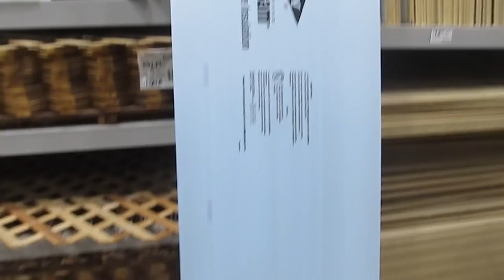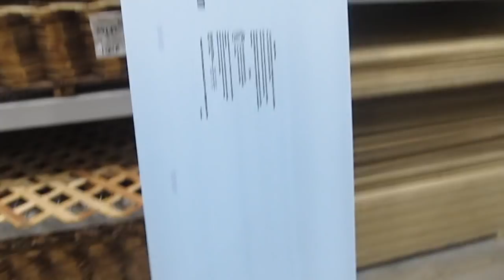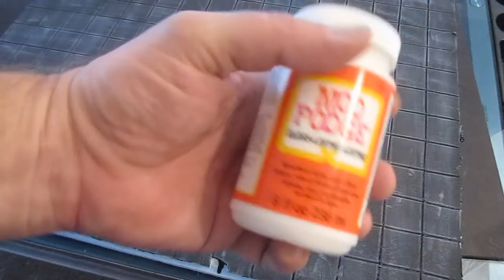Make fast easy dungeon terrain and tiles -cheap - part 1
Want to make cheap but great looking dungeons for table top gaming?
You can have this dungeon base completed in about four hours.

This is part 1 of a 3 part series on how to make fast, easy, and cheap dungeon terrain using foam you can buy at any home improvement store. In this part I show you how to make the table top grid base of the dungeon.
This foam is durable and very easy to work with. And it is modular you can put pieces together to make a dungeon of any size you want. I make one that is two feet square.

In part 2 of this series ) I show you how to make the modular walls of the dungeon. They are modular which means you can lay them out in any number of configurations to change the layout of your dungeon. You get a new dungeon every time you play.

In part 3 of this series I do an animation of a band of adventurers exploring this dungeon.

If you have some basic arts and crafts materials your cost to make this terrain  is eleven dollars for the foam.  And that will give you an enormous 16 square feet of dungeon.

The product I use is something called expanded polystyrene. It is used as an insulating material in home building and it goes by different names. The dow product (blue) is called styrofoam. The Owens corning product (pink) is called foamular. They are both the same. Get the one inch thick sheet.
Some home improvement stores will sell it in two foot squares called “Project board”. This is typically green but is the same exact stuff.

Lowes: Dow styrofoam for home insulation (Blue color)
Home Depot: Owens Corning Foamular (Pink Color)

If you make this project be sure to send me a picture. I will put it on my website and email you a certificate of contribution.

Will’s favorite xacto knife
Mod Podge Gloss
The best pencil in the world: (Palomino Blackwing 602)